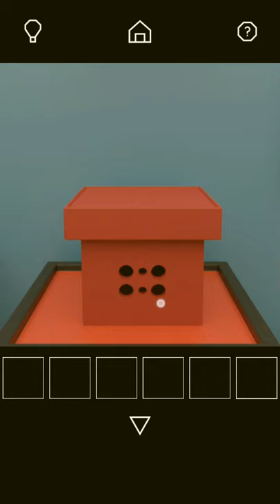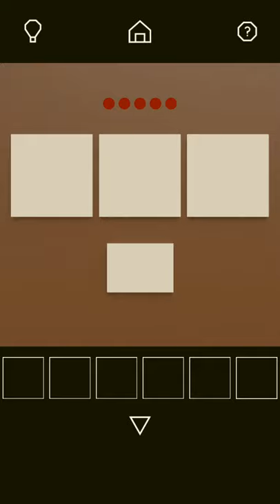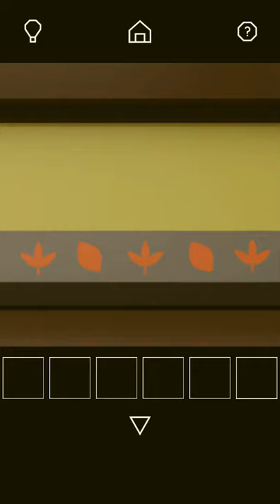[Nicolet.jp] Escape Game: Moon {Android} {iOS} Walkthrough